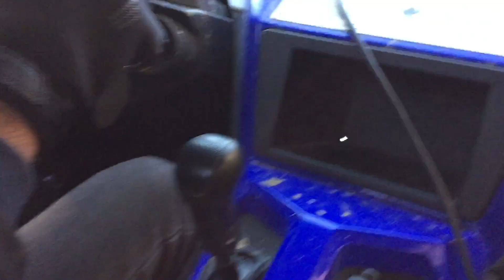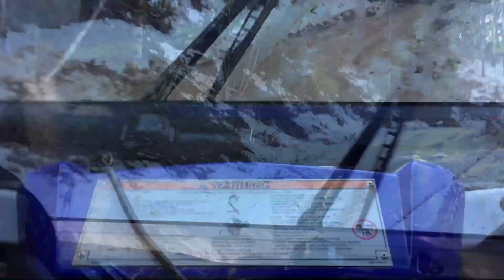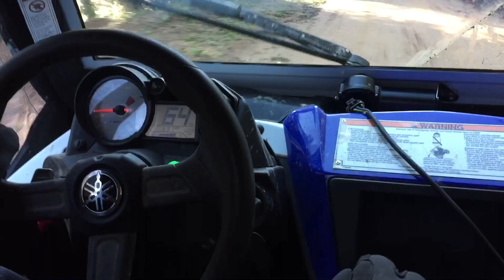TEST UTV YamahA YXZ 1000R ON SNOW, TEST FRONT GLASS.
ESP:

Aprovechando las condiciones de nieve, poco frequentes en la zona, salimos a provar como se comportaba el Yamaha en Nieve. Fue una gran experiencia de como un UTV de origen puede ser tan resolutivo en condiciones adversas sobre el tereno.

Si hos fijais, desde YAMAHA TRIVIMON, salimos tambien para provar un nuevo kit de cristal templado frontal. Constituido por un robusto y lijero marco metalico. En el video apreciamos solo una escobilla de limpiaparabrisas, pero, por falta de tiempo es lo que teniamos ese dia. Llevara dos escobillas de limiaparabrisas, que junto al kit de lona espectacular suministrado por Yamaha, hace de el UTV un espectacular vehiculo con toda comodidad y disfrute del todo terreno en todas las posibles condiciones con una gran comodidad.

Sigue la Evolucion, desde la aparicion en el Dakar 2017 de YAMAHA TRIVIMONT, por parte de LLuis Vidal, uno de los gran padres que esta dando a luz, todas las mejoras en los modelos 1000r SS y SE.

Aqui os dejamos un reportaje que sin duda, no pasareis por alto el frontal del Yamaha junto con el kit cover.

Dar gracias a los compañeros Josep, Joan, Pere, Marc y Como no a Luis Vidal por llevarnos de test.

Fue un Grandia compartido con Can-am, articat, Polaris.

saludos.

ENG:

Taking advantage of the snow conditions, infrequent in the area, we went out to prove how the Yamaha behaved in Snow. It was a great experience as a home UTV can be so resolute in adverse conditions on the ground.

If you are a fix, from YAMAHA TRIVIMON, we also go out to try a new kit of tempered glass front. Consisting of a robust and light metal frame. In the video we appreciate only a wiper blade, but due to lack of time is what we had that day. It will carry two wiper blades, which along with the spectacular canvas kit supplied by Yamaha, makes the UTV a spectacular vehicle with all comfort and enjoy the terrain in all possible conditions with great comfort.

Follow the Evolution, from the appearance in the 2017 Dakar of YAMAHA TRIVIMONT, by LLuis Vidal, one of the great parents that is giving birth, all the improvements in the models 1000r SS and SE.

Here we leave a report that no doubt, you will not miss the front of the Yamaha along with the cover kit.

Thank colleagues Josep, Joan, Pere, Marc and Como not Luis Vidal for taking us to test.

It was a great day shared with Can-am, articat, Polaris.

Greetings.